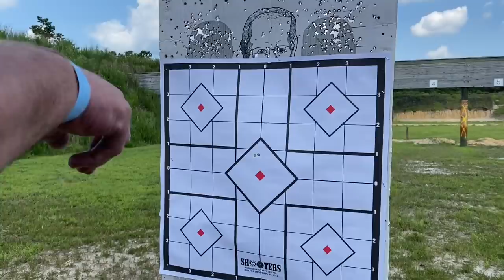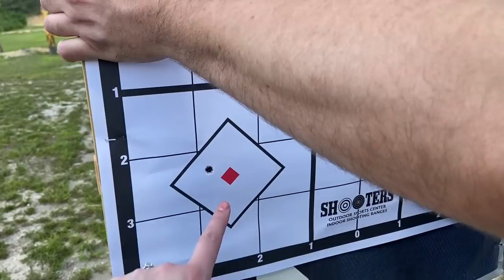Shooting RANGE w/MY GIRLFRIENDS DAD Gets INTENSE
Grim and Tina Explore the Rifle range with my fiancé’s father and my girlfriends stepmother￼ and have an intense challenge in this hilarious family vlog